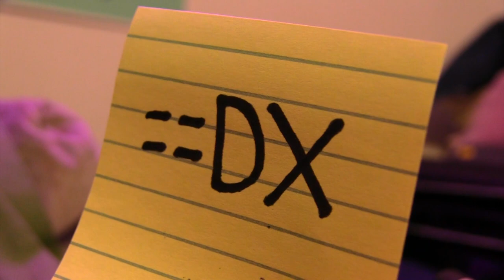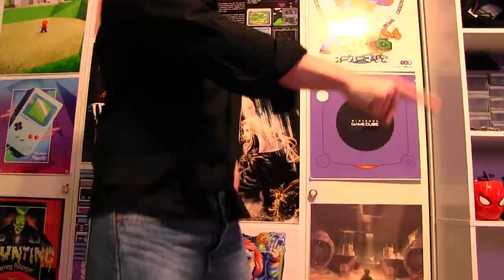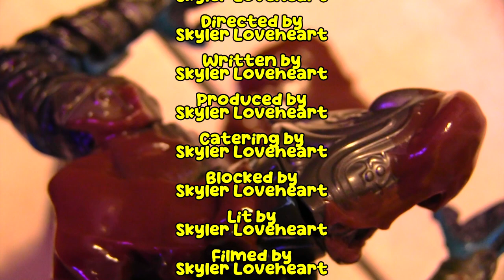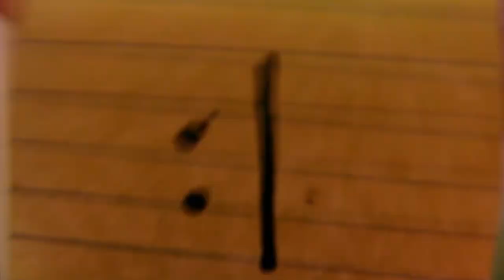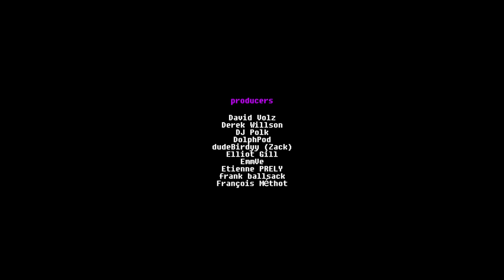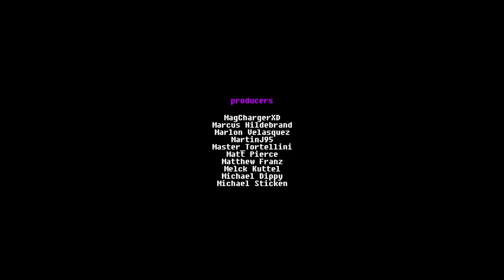The Reboot | Arby 'n' the Chief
As Arbiter, Chief, Cortana and Greg ponder what to do with their lives following the finale of the serialized story-driven seasons, the crazy Hollywood executive Skyler Loveheart (featured in Arby 'n' the Chief: The Movie) returns with the intent to reboot the show.